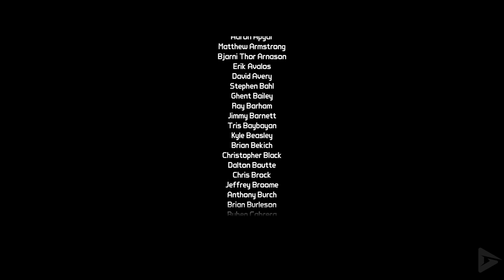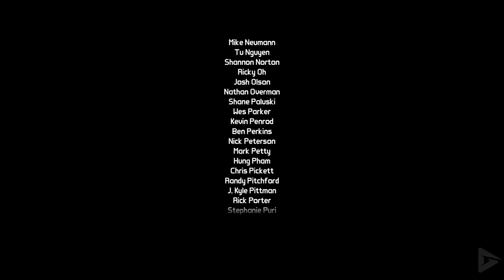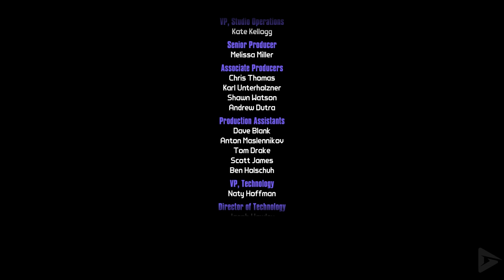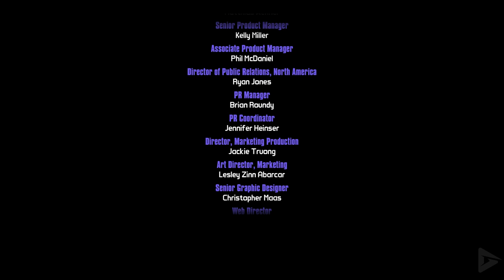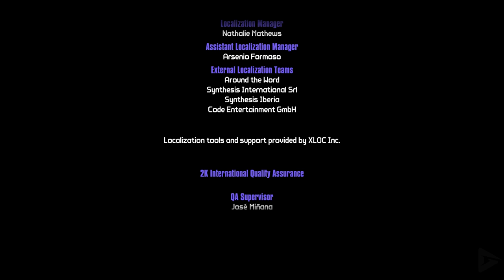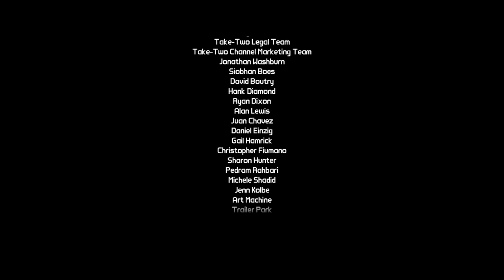BORDERLANDS 2: Sir Hammerlock's Big Game Hunt All Cutscenes (Game Movie) 1080p 60FPS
The last Borderlands 2 DLC we never got around to!  All done now.